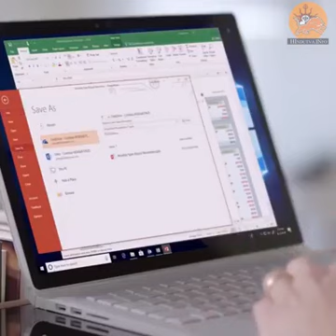भारत को कुछ सीखना चाहिए इजराइल से